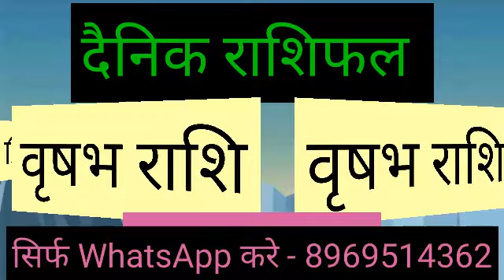वृषभ राशि 18 नवंबर बुधवार | Aaj Ka Vrishabh Rashifal | Vrishabh Rashi 18 November 2020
18 November 2020 वृषभ राशि की जरूरी खास बात। Aaj ka Vrishabha Rashifal।Vrishabha Rashi 18 November

Vrishabh Rashi 18 November |आज का वृषभ राशिफल |Aaj ka Vrish Rashifal | 18 November vrish rashi

Vrishabha Rashi 18 November 2020 Aaj Ka Vrishabha Rashifal Vrishabha Rashifal 18 November 2020

 Vrishabha Rashifal 18 November 2020
Vrishabha rashi aaj ka rashifal
18 November 2020 Vrishabha rashi
 Vrishabha rashi 18 November 2020
Aaj 18 November 2020 ka Vrishabha Rashifal
Vrishabha Rashi
18 November 2020 ka rashifal
Aaj ka Vrishabha rashifal
Aaj 18 November 2020 ka rashifal
Dainik Rashifal
 Horoscope
 Astrology
 आज का वृषभ राशि 18 नवंबर वृषभ
 वृषभ राशि आज का राशिफल
वृषभ राशि
 वृषभ राशिफल

वृषभ राशि 18 नवंबर बुधवार , Aaj Ka Vrishabh Rashifal 18 November 2020, वृषभ राशि 18 नवंबर, vrishabh rashi 18 November 2020, Aaj Ka Vrishabh Rashifal, aaj ka vrishabh rashi, वृषभ राशि का राशिफल, vrishabh rashi ka rashifal, Vrishabh Rashi November 2020, वृषभ राशिफल, vrishabh rashifal, वृषभ दैनिक राशिफल, vrishabh dainik rashifal, Taurus Daily Horoscope

18 November Vrishabha Rashi
Vrishabha Rashi November 2020
Dainik Rashifal
Horoscope
Astrology

Panchang 18 नवंबर 2020
आज का वृषभ राशि
18 नवंबर बुधवार वृषभ राशि
आज का राशिफल वृषभ राशि
वृषभ राशिफल